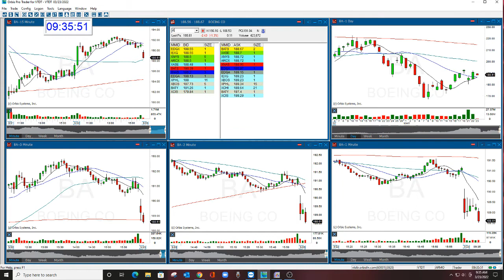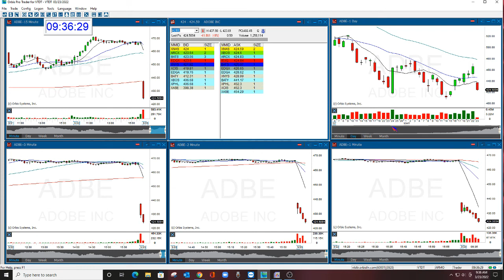The Stock Swoosh Show Live Trading Room 3-23-22